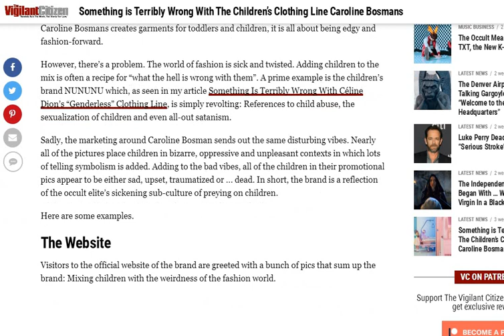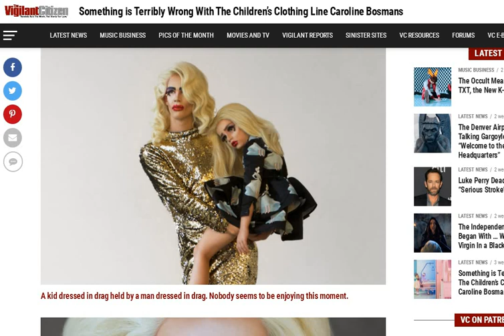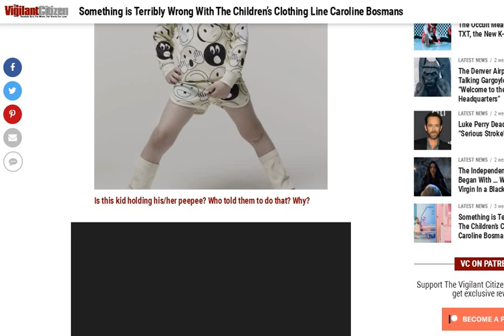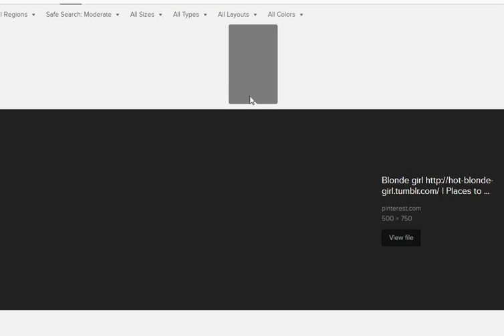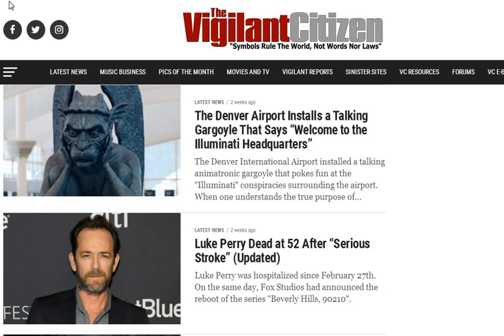**Protect Your Children From These Monsters**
The Herd needs thinning. Sorry for that but it is how I feel about the way our society is treating our most vulnerable. I'm sick to my stomach about this.